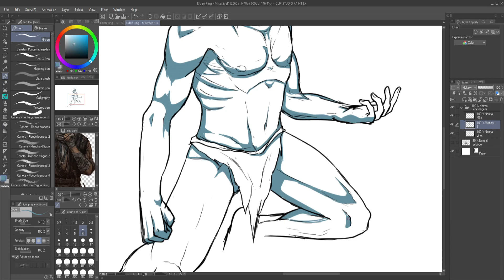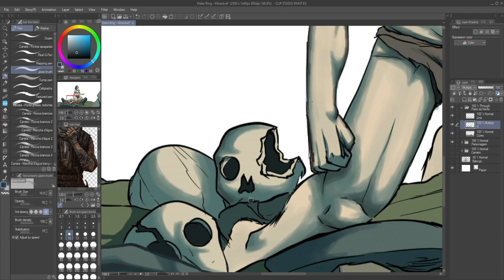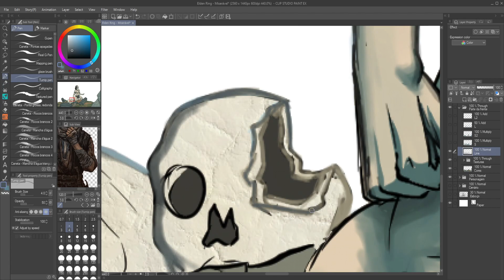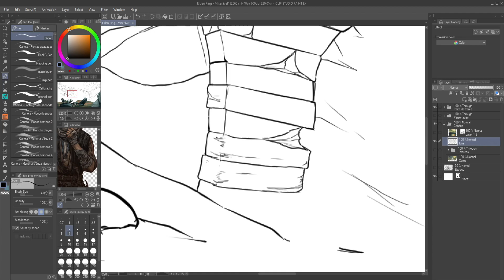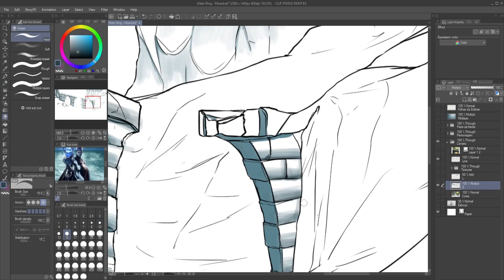The Wretch - Elden Ring Speedart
It was more difficult than I expected. Merging character and scenery without actually using lines to separate them was tough, and the result wasn't quite what I was expecting either. Final verdict: a 7/10, could have been better in many aspects